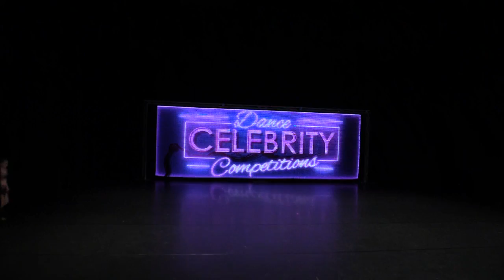Hand Clap - Celebrity